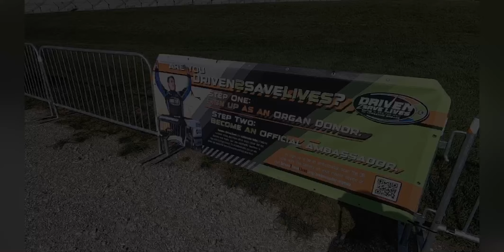Low Down Entertainment Presents BC39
BC39